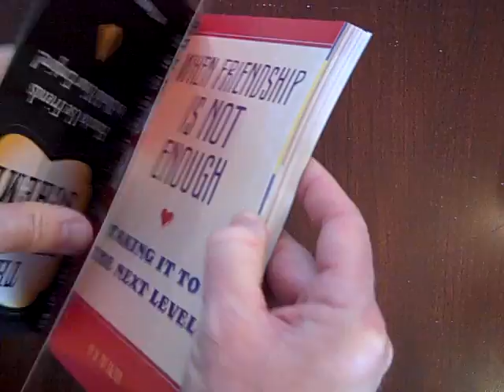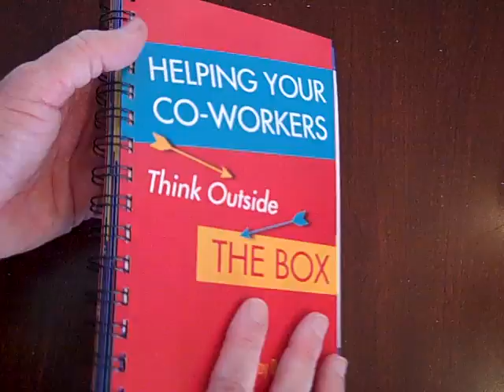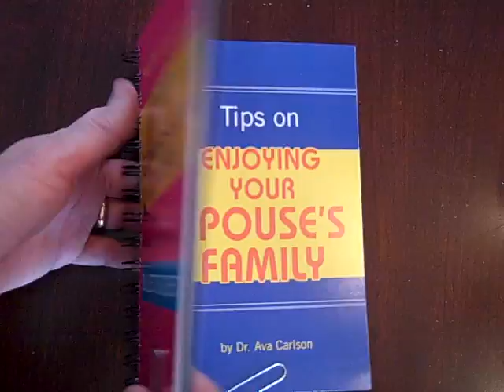Is This REALLY Your Book?!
93 Awkward, Embarrassing, Funny, Prank Titles to Use on Your Friends and Strangers.   Perfect for having some good-natured  fun with pranks, gags, spoofs, and practical jokes.  Liven up almost any social event.  Brighten a friend's day!